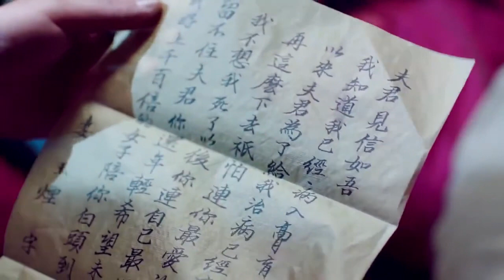Kalp Ustası | Tedavi | Painting Heart Expert | Zhu Xudan, Dylan Xiong,| Caravan